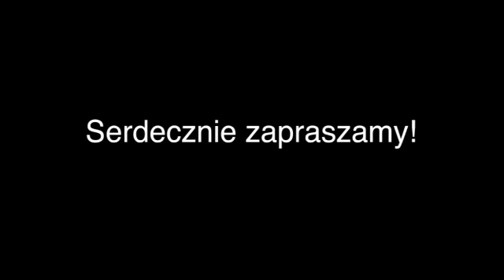Meble Biurowe Sopot Artex Studio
Artex Studio, Sopot to najlepszy wybór, jeżeli szukasz specjalistów z branży "meble biurowe" lub "biurka". Świadczymy profesjonalne usługi na najwyższym poziomie. Aby uzyskać więcej informacji, zadzwoń pod numer 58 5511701, odwiedź nasza siedzibę pod adresem Al. Niepodległości 809, 81-810 Sopot lub sprawdź nasz profil, klikajac w powyższy link. Serdecznie zapraszamy.